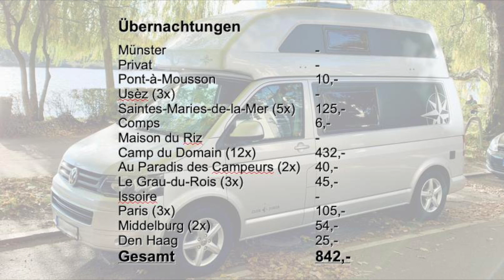⚡️CamperKanal-Blitzlicht: Reisen im Camper - was kostet das? 💰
"Was kostet eigentlich so eine Reise, wie Ihr sie gerade gemacht habt", fragte ein Zuschauer. Hier das Ergebnis für unsere Herbstreise 2021 an die Camargue und an die Côte d'Azur. 🤔